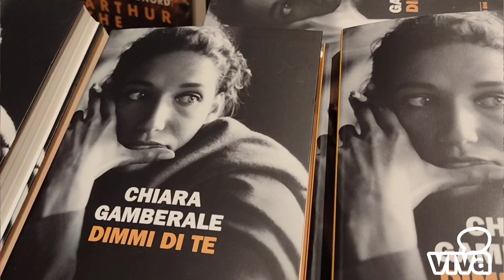Bisceglie - Chiara Gamberale alle Vecchie Segherie Mastrototaro con "Dimmi di te"